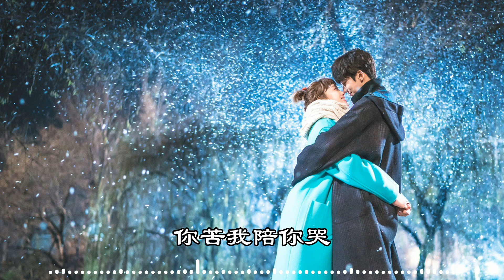名義 - 海來阿木（動態歌詞/Music Lyrics)【不會讓你孤獨 不會讓你無助 從淩晨到日暮 破碎的泥濘人間我是亮燈的窗戶】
名義 - 海來阿木
謝謝你以朋友的名義
一次次給我堅定的勇氣
謝謝你以家人的名義
默默地護我所有周全
山水一程三生有幸
你的愛總是不偏不倚
風雨一路不棄不離
只為找尋更好的自己
你輸我陪你苦
你苦我陪你哭
跨高山和峽穀
不讓你忘記歸途偶爾迷路在山穀
不會讓你孤獨
不會讓你無助
從淩晨到日暮
破碎的泥濘人間我是亮燈的窗戶
你輸我陪你苦
你苦我陪你哭
跨高山和峽穀
不會讓你孤獨
不會讓你無助
從淩晨到日暮
你輸我陪你苦
你苦我陪你哭
跨高山和峽穀
不會讓你孤獨
不會讓你無助
從淩晨到日暮
！！！The copyright of the song is owned by the music copyright company.  如果版權方認為這首歌侵犯了版權，請聯系我删除它。）